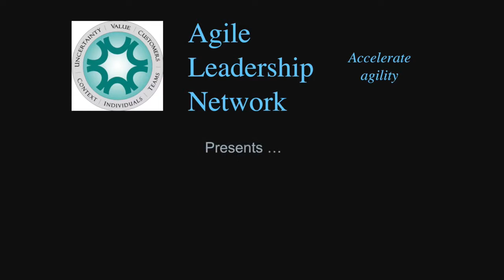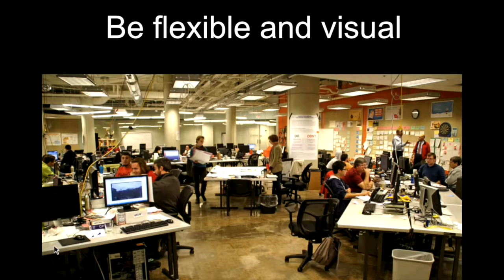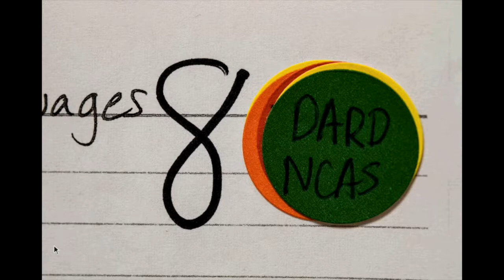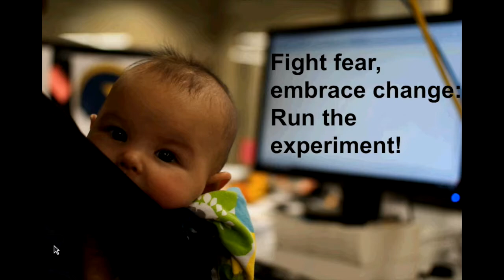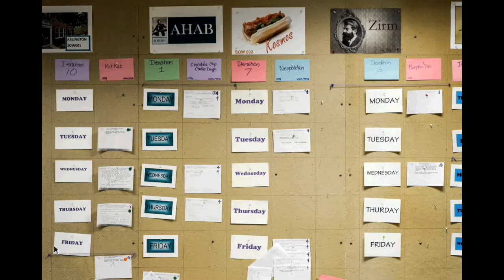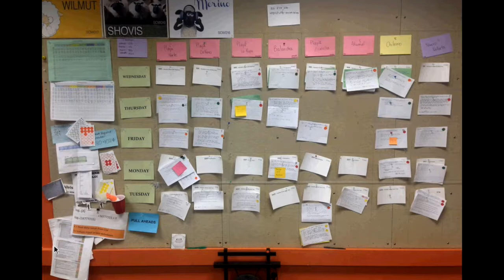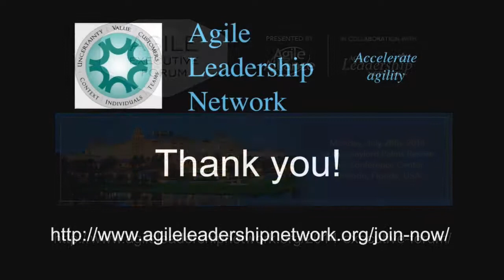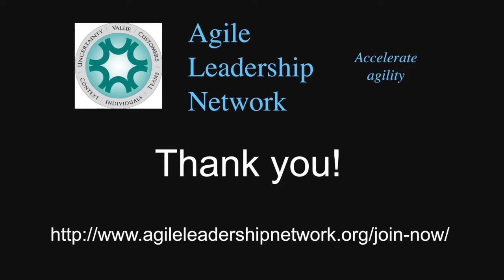Agile Leadership Network Webinar: Richard Sheridan on Joy, Inc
In this webinar recorded live from the Agile Leadership Network, you will learn why:

* Last year almost 2,200 visitors came from around the world to visit Menlo Innovations, a small software company in Ann Arbor, Michigan, USA.

* Joy in the context of business sounds ridiculous, and would be except that it produces measurable, repeatable, and sustainable results.

* Physical space and environment affects team energy and engagement.

The software industry is known for missed deadlines, poor quality, "death march" projects, and user experiences that require "Dummies" books to explain.  However, Richard will deliver the hope of a better way: removing the fear and ambiguity that typically make a workplace miserable, replacing them with joy.

With joy as the explicit goal for Menlo's staff, as well as for their clients and the people who use the products they create, Richard and his team changed everything about how the company was run.  In the webinar, he offers an inside look at how this was accomplished and what you can do to inject joy into your workplace for sustainable business results and personal satisfaction.  Richard also answered questions from the audience.